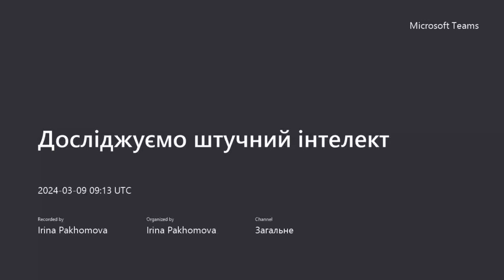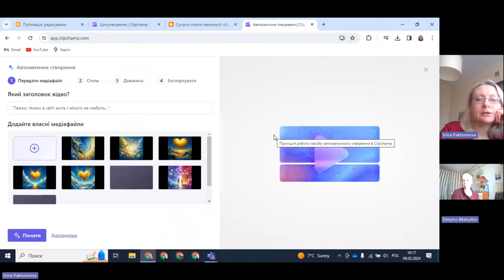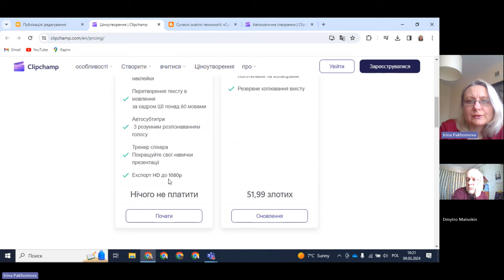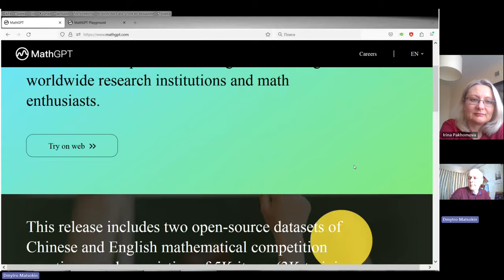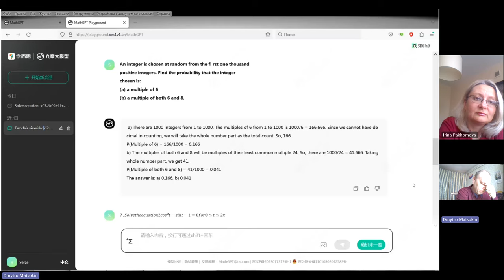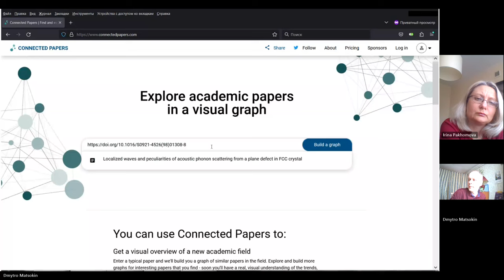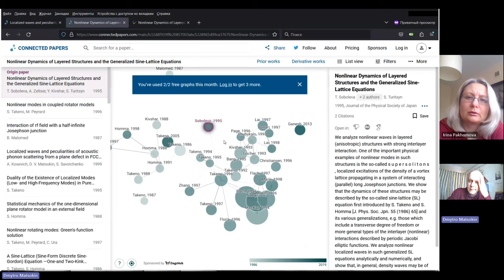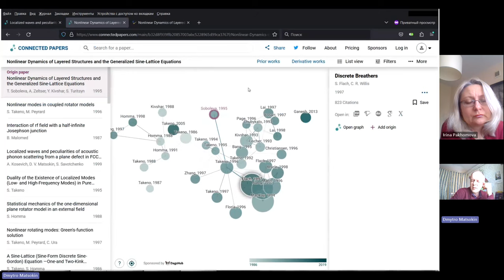Проактивний педагог: досліджуємо штучний інтелект: MathGPT, Clipchamp, Connected Papers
Відбулась наступна зустріч у новому форматі. Розглядали можливості ресурсів: MathGPT, Clipchamp, Connected Papers